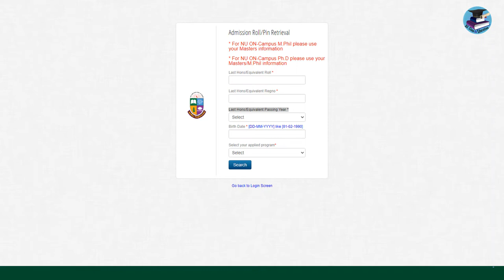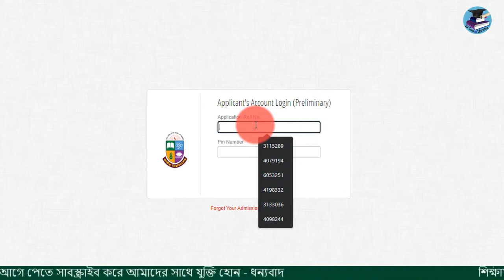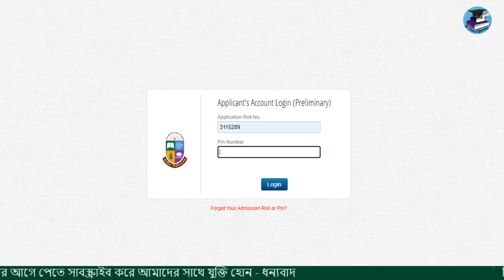মাস্টার্স ভর্তির রোল ও পিন ভুলে গেলে করণীয় | মাস্টার্স ভর্তি আবেদন রোল ও পিন পুনরুদ্ধার করুন 2023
মাস্টার্স ভর্তির রোল ও পিন ভুলে গেলে করণীয়,
মাস্টার্স ভর্তি আবেদন রোল ও পিন নাম্বার পুনরুদ্ধার করুন ২০২৩,
মাস্টার্স ভর্তির রোল ও পিন ভূল হলে করণীয়,
মাস্টার্স ভর্তির রোল ও পিন বের করার নিয়ম,
প্রিলিমিনারী টু মাস্টার্স রোল ও পিন ভুলে গেলে করণীয়,
Masters roll and pin recovery,
মাস্টার্স ভর্তি আবেদন রোল এবং পিন নাম্বার ভুলে গেলে ফেরত আনুন,
Masters admission roll and pin number reset,
Masters admission roll no and pin number reset,
Masters application roll no and pin number reset,
application roll and pin number reset,
ডিগ্রি ভর্তি আবেদনের রোল এবং পিন নাম্বার ভুলে গেলে কি করনীয়,
forgot your admission roll or pin,
national university admission roll & pin reset,
Masters rollno and pin number reset,
Preliminary to Masters admission roll and pin recovery,